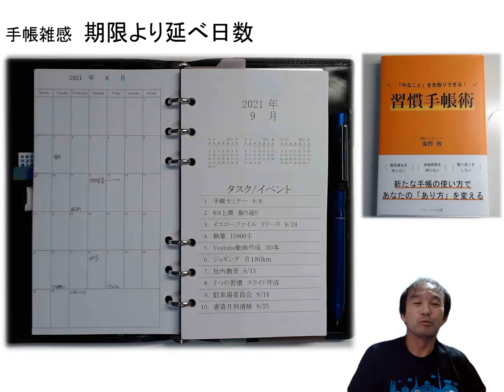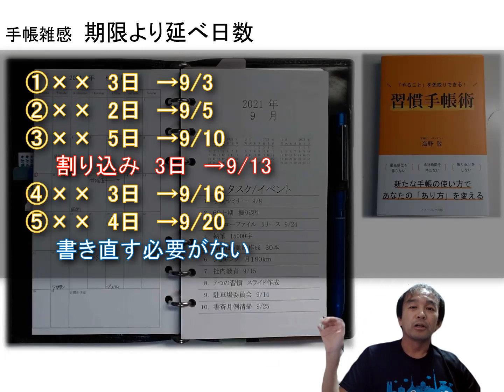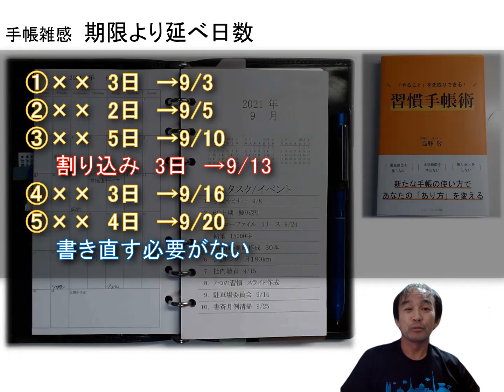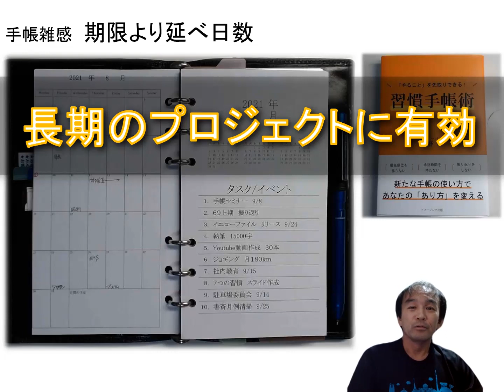手帳雑感 期限より延べ日数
手帳に関わる雑感です。
今回のテーマは 期限より延べ日数 です。
長期プロジェクトの締切管理についてお話ししてみます。